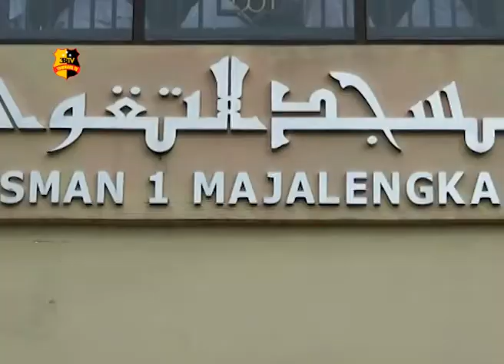RATUSAN PELAJAR DOA BERSAMA JELANG UJIAN NASIONAL